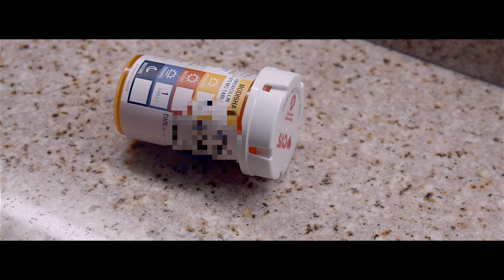Pretty Tsunami- Insomnia (Official Music Video)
Pretty Tsunami- Insomnia
Shot by Quest The God
'INSOMNIA' AVAILABLE ON ALL STREAMING SITES
FOLLOW PRETTY TSUNAMI ON INSTAGRAM (pretty_tsunami)
DMG Music